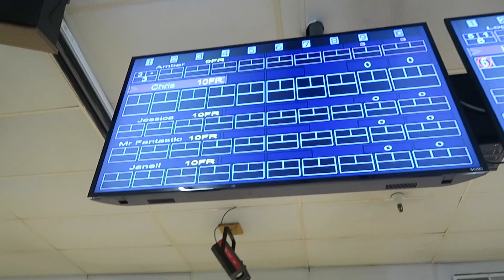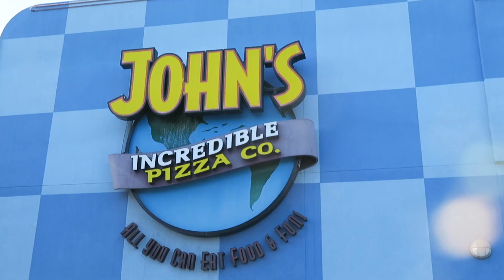FEELING OUT OF CONTROL.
♡♡♡♡♡♡♡♡SOCIAL MEDIA♡♡♡♡♡♡♡♡